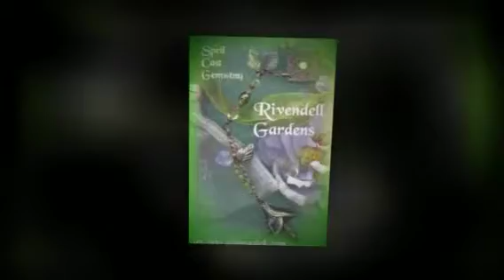Custom Elven Jewelry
Tolkien-Inspired Handmade Collectibles

Natural Organic Rose Petals
Victorian Filigree
Vintage Brass, Copper
Fine Silver
24K Gold

Vintage Rose Fairy(tm) Collections
Spell Bound Gems(tm)

Spell Worker Magic(tm) Holistic Energywork Systems

Custom Gemstone Magic